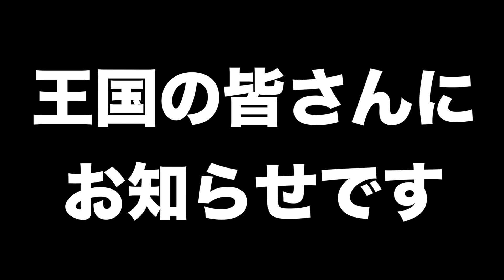「ARKモバイル」スマホ版ARK＃５６「PVEサーバー」洞窟に行こう！気分は遠足だ！ARK:survival evolvedアークサバイバルエボルブル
洞窟に行こう

任天堂のゲームをしています